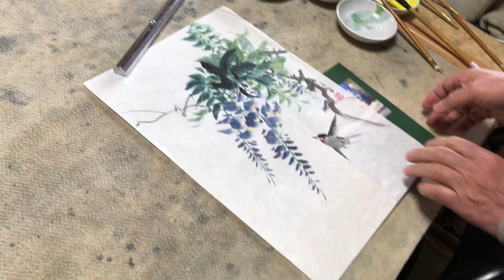【藤】藤にツバメを描く。水墨画家白浪。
墨彩画で描く藤と燕。

ミュージシャン: EnjoyMusic